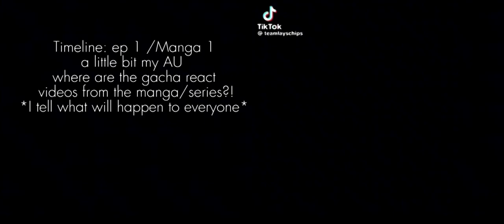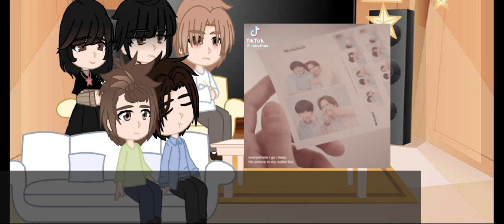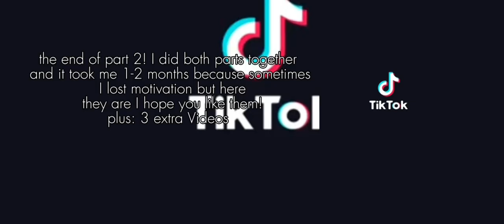past minato's laundromat react to Future /1-2/ Set Speed to 1.75x or 2x